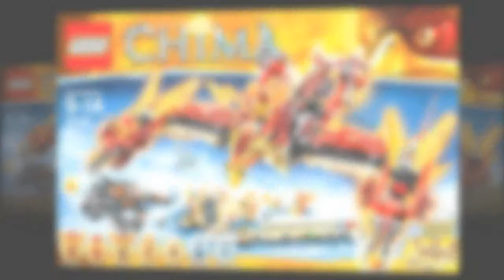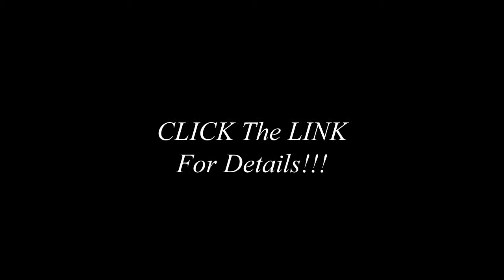LEGO Chima 70146 Flying Phoenix Fire Temple Building Toy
Includes 7 with weapons: Fluminox, Flinx, Foltrax, Tormak, , Stealthor and Vroom
Saber-tooth vehicle features clawing function, CHI, ball shooter, ice fangs, claws and tail plus detachable flyer with possible wings
Weapons include a Wingfurno, Flicker, Emberstaf, Tygafyre, Roar burn, Koldstaf and Double Axels
Phoenix Fire Temple measures over 6" high, 17" long and 18" wide and over 3" high, 15" long and 17" wide in fire-up mode
2-in-1 Saber-tooth vehicle measures over 6" high, 8" long and 4" wide Saber-tooth detachable flyer measures over 2" high, 9" long and 7" wide

It's the ultimate fire vs. ice showdown as the Saber-tooth warriors attack the all-powerful Phoenix tribe's Fire Temple. Can they capture the great Phoenix leader Fluminox and his CHI and take control of the entire Kingdom of Chima? Behind the gates, there's a pool of fire balls and an array of red-hot weaponry to put the heat on the invaders. Help Flinx defend the Temple from the gun turret and unleash the fire bombs. Act quickly before the Saber-tooth vehicle breaks down the Temple walls with its powerful clawing function.

Or activate fire CHI power mode to convert part of the temple into a huge flying Phoenix, taking the thrilling action to the sky against the ejected Saber-tooth flyer! Includes 7 minifigures with weapons: Fluminox, Flinx, Foltrax, Tormak, Li'Ella, StealThor and Voom Voom. Phoenix Fire Temple features base opening/closing function, load-and-fire bombing feature, 2 gun turrets with gun sight and seats for minifigures, opening gate, pool of fire balls and translucent flame elements, plus fire CHI power mode flying Phoenix with fire CHI, ball shooters, load-and-fire bombing feature and phoenix detailing.

My grandson loves it and enjoyed building it!

00:11
00:23
00:34
00:45
00:54